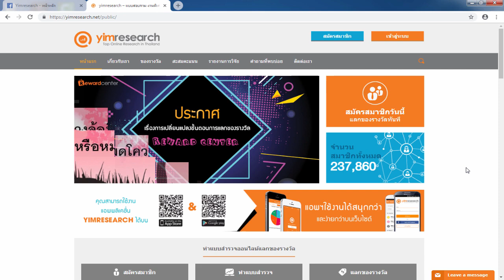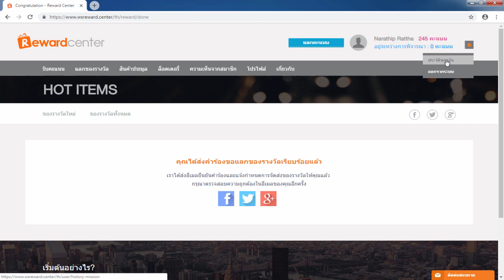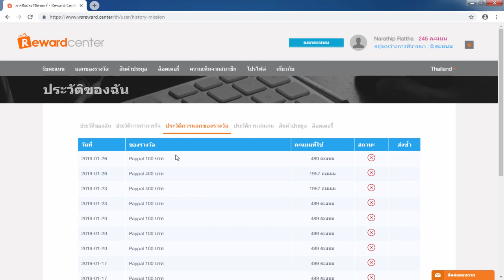รีวิวหาเงินออนไลน์ 500 บาท ใน 1 วัน!! - สมัครฟรี! ได้เงินจริง100%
1.คลิปสอนสมัคร และ การเริ่มต้นเทร็ดกับ Olymptrade

กลุ่ม 💹 Olymptrade By Mark Narathip (กลุ่มสอนเทร็ด)